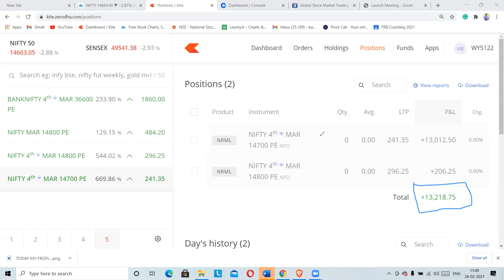SHARE MARKET IN TAMIL TODAY MY PROFIT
LIVE OPTION TRADING PROFIT IN TAMIL

Partner Code for Exness account
lmzw7tymyq